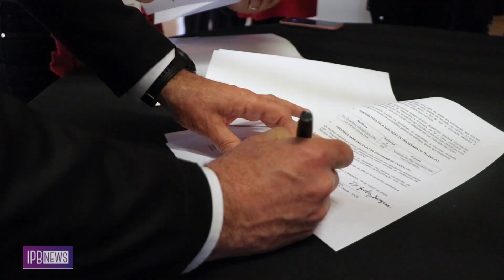Seminário Luso Brasileiro de Ensino Superior - Dia 3